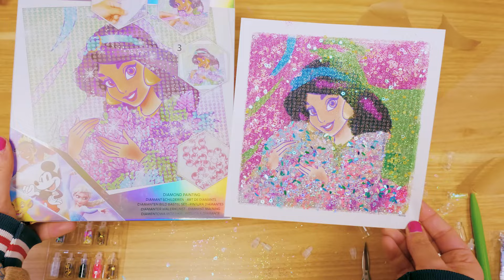Diamond Painting ABER NUR MIT GLITZER!!! DIY Experiment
Heute gibt es mal wieder DIAMOND PAINTING für euch.. dieses mal mit GLITZER! Ich erstelle heute die Disney Prinzessin Jasmin! Viel Spaß beim Nachmachen!

Wow! Du hast so weit gelesen! Wie gefällt euch dieses Diamond Painting? Schreib deine Antwort in die Kommentare!

Video-Kapitel:
00:00 Hallo, ihr Lieben!
00:29 Unboxing
02:40 Diamond Painting
11:31 Ergebnis
11:51 Fazit & bis zum nächsten Mal!

Wir sind Eva & Felix!

29528